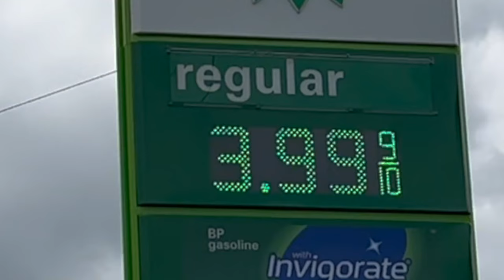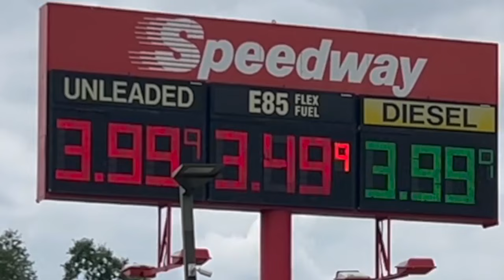JACKSON GAS PRICES: What Is Going On???